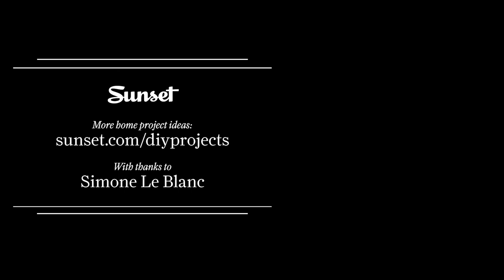How to Make Dried Floral Bath Salts | Sunset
These DIY floral salts are a deceptively simple treat that make bathtime more refreshing and fragrant. Scented bath salts make a great gift idea for a hostess or Mother's Day. If you're worried about the dried flowers going down the pipes, add a drain catcher. So turn that tap and get soaking!